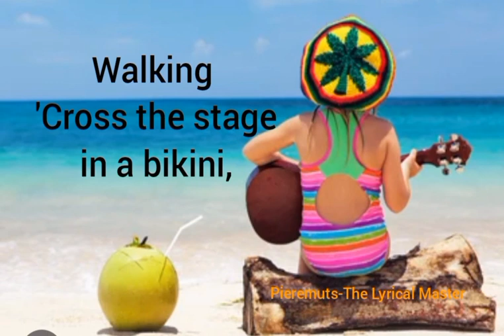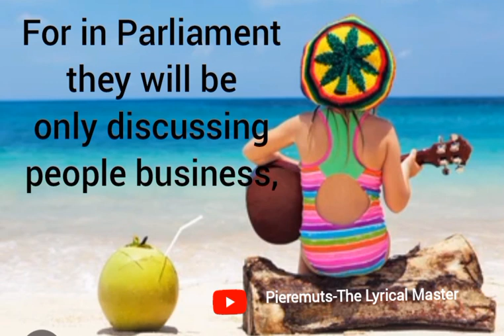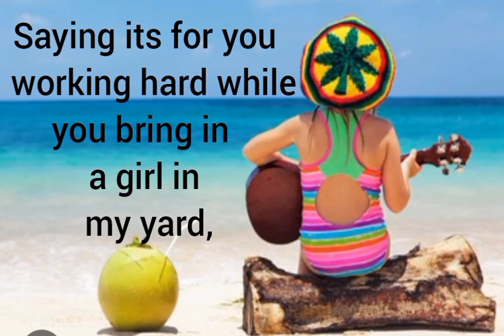WOMAN RULER (lyrics)- Lord laro